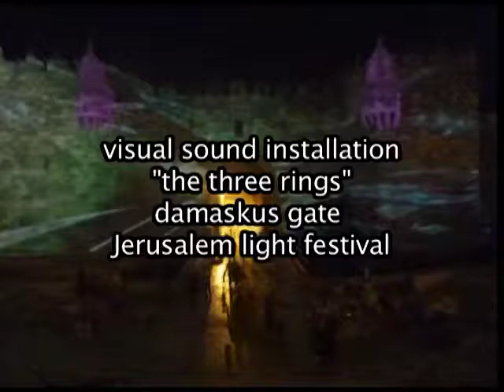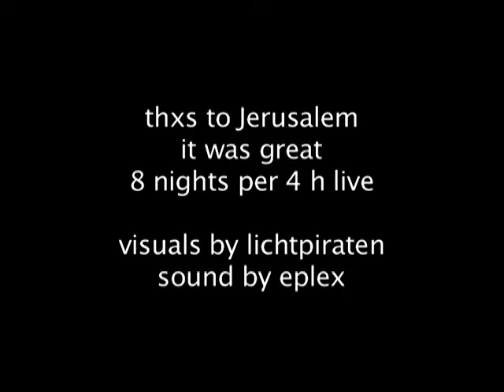LiCHTPiRATEN @ Damascus Gate 2010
LiCHTPiRATEN @ Festival of Light Jerusalem 2010, video sound live installation : "the three rings"